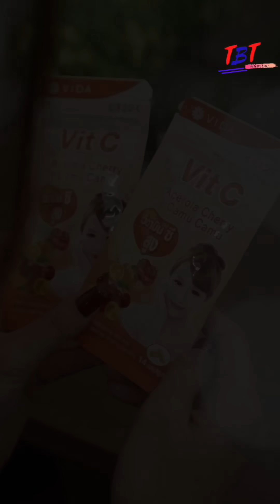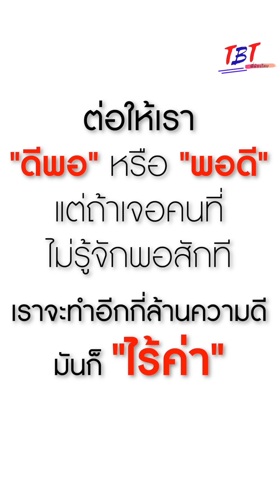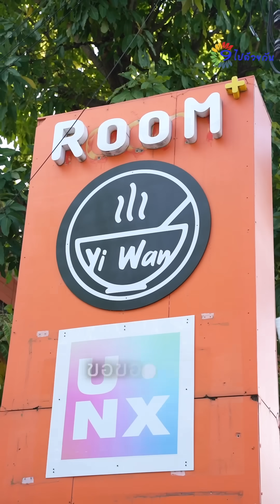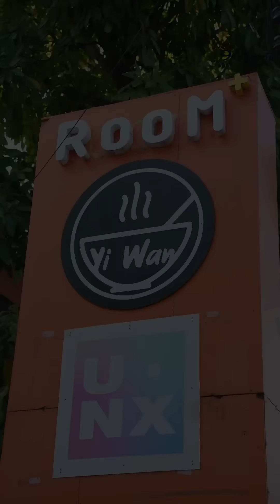เพราะผู้หญิงหมดสวย ผู้ชายก็เลยหมดรัก